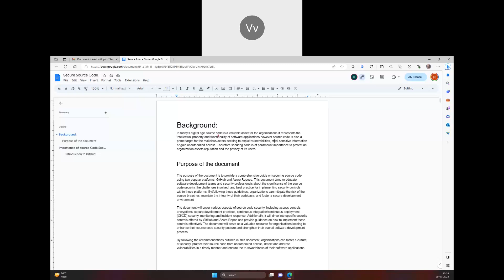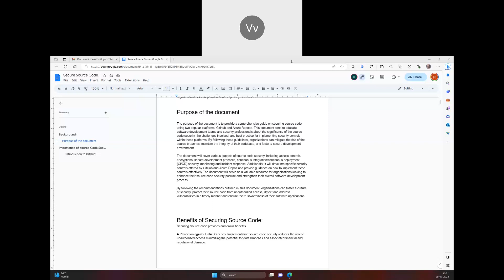Secure Source Code Project - Introduction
Play the videos with playback speed of 1.25x for best experience

Going further will be adding more videos to these sections.